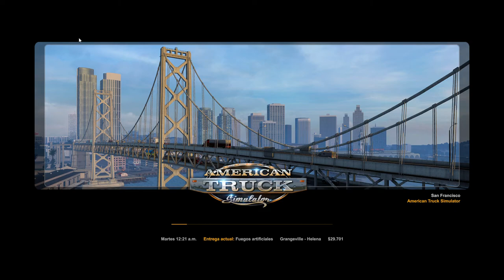ATS: Gangeville - Helena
American Truck Simulator: Gangeville - Helena